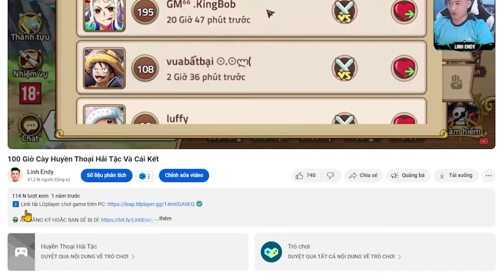Lời Nguyền Quỷ Dữ - Lần đầu tham gia Giải Vô Địch và cán đích Top 2 đầy Tiếc Nuối